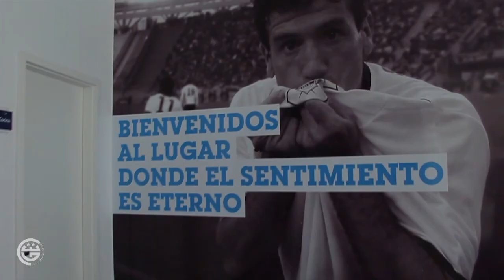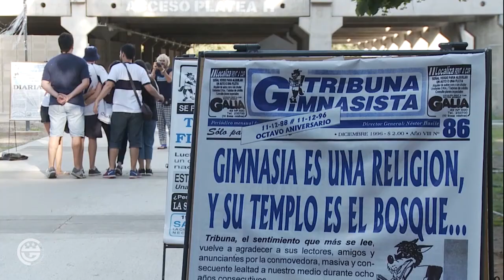130 Aniversario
Social Media GELP